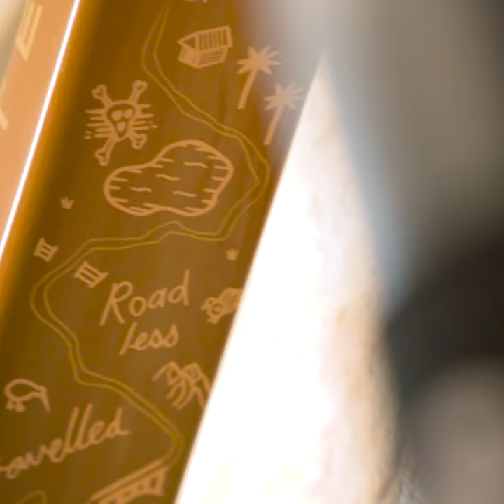Chapter 2 Unboxing at Sessions Ride Co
Sessions Ride unboxes a new Chapter 2 AO. Check out this beautiful frame!